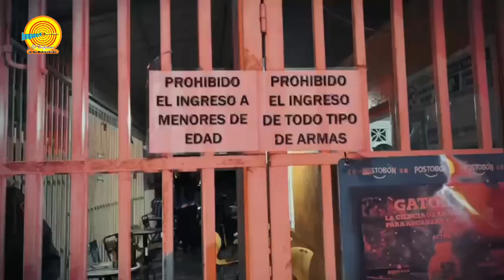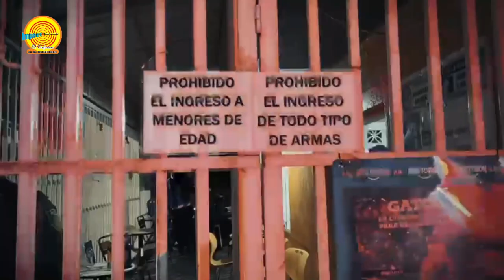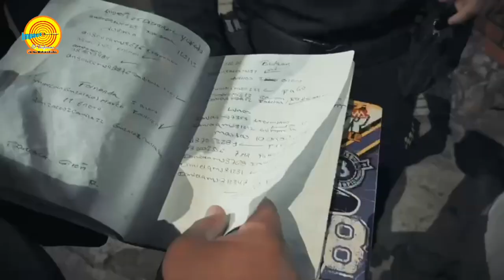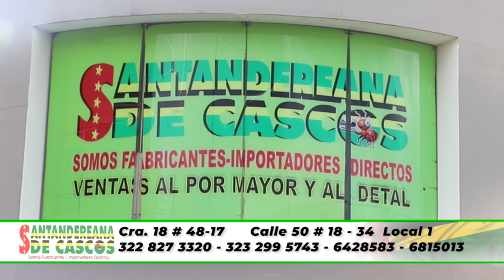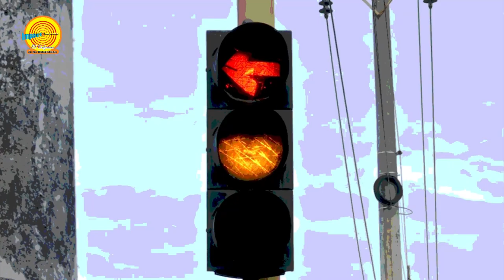Impacto 03 de Abril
01- BUCARAMANGA- Así fue como le cayeron a este FUFURUFIADERO en el barrio Kennedy de Bucaramanga, donde capturaron 4 proxenetas , 3 Mujeres y 1 hombre, dueño del que llaman ESTUDIO WEB CAM
02- BOGOTA- Porque anciana le cobró arriendo a inquilino del vecino pías, la 4SESIN0 junto a otras 3 personas, las 7:50 a. m del sábado, en el barrio La Laguna de Fontibón.
03- BUCARAMANGA- Katherin Lizeth Torres Buelvas de 19 años y Yair Leonardo Villamizar Villamizar, oriundo de TONA, son los 2 R4T4S del barrio BUENOS AIRES, capturados por atracar con este revolver y con este carro, a una mujer en la quebradaseca con Cra 33A.
04- FLORIDABLANCA- mas de 60 motos en solo 2 horas de operativo en la zona céntrica de Florida, donde además también cayeron carros Piratas que junto con las motos, de ilegales del País de los chamos, fueron a parar a los Patios de transito
05- BUCARAMANGA- Capturados estos 2 R4T4S 1 mujer y un Hombre que en 1 negocio de la calle 61 con Cra 17C, entraron a Robar- Mientras la mujer distrae a los vendedores el delincuente entra a Robar lo que haya en la caja.
06- PIEDECUESTA- Capturados alias NALGAS y alias EL ROLO ·
Alias NALGAS y alias el ROLO son los 2 hombres de 23 y 31 años, capturados por ser reconocidos R4T4S de Piedecuesta , cuando atracaron una mujer y le robaron un celular
08- SEVILLA, Valle- 3 Terroristas del frente Adán Izquierdo de las Farc fueron capturados en la vereda Alegrías, corregimiento de Cumbarco de Sevilla, Valle del Cauca.
09- CUCUTA- Mas de 30 años vendiendo vicio llevan estos 6 capturados de la misma familia, en el sector de Santo Domingo, El Tablazo, la Tomatera, Cuberos Niños, Curva Pele el Ojo, de la comuna 10 de Cúcuta